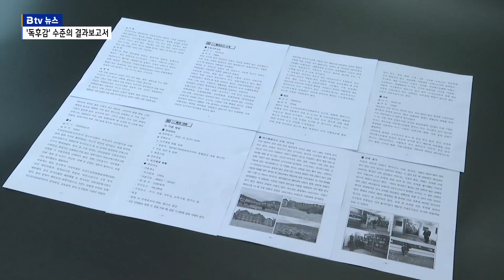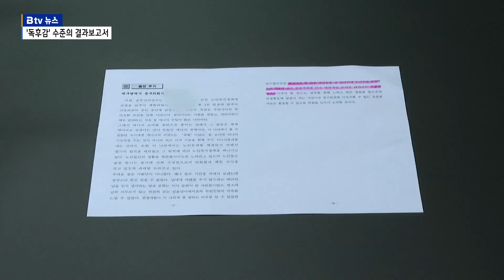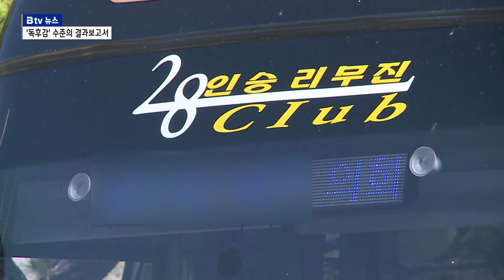[기획2] '독후감' 수준의 결과보고서…정책 접목 사례 없어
[기사 내용]

⏩ 정은주 앵커

지방의원들은 해마다 갖은 논란속에 해외연수를 다녀옵니다. 가기 전에는 많은 것을 배우고, 지역에 접목시킬 수 있는 정책을 발굴하겠다고 하지만 결과보고서를 보면 한숨만 나옵니다. B tv 뉴스가 살펴보고 있는 지방의원 해외연수 실태, 오늘은 두번째 순서로 부실하기 짝이 없게 작성된 결과보고서 문제를 짚어보겠습니다. 김민재기자가 보도합니다.

⏩ 리포트

코로나 19 사태가 벌어지기 직전인 지난 2019년 12월.

남구의원 4명은 예산 750만 원을 들여 4박 5일간의 일정으로 중국을 다녀왔습니다.

출장 이후 공개한 결과보고서입니다.

전체 32장 중 거의 대부분을 황산과 상해임시정부 등 견학을 위해 방문한 곳을 소개하고 있습니다.

정책에 접목할 수 있는 시사점이라고는 올바른 역사의식을 함양할 수 있는 애국 프로그램 마련, 나라사랑하는 마음으로 역사문화자원을 보전하고 계승하도록 노력하겠다는 것이 전부입니다.

지난 2019년 독일로 떠난 중구의회도 상황은 비슷합니다.

남구와 마찬가지로 결과보고서는 대부분이 지역을 소개하는 글입니다.

출장 후기라고는 벤치마킹 할 만한 사례들을 잘 정리해 중구를 매력적인 도시로 만들겠다는 말 뿐입니다.

거의 독후감 수준입니다.

뭘 보고 왔고, 어떻게 정책으로 접목시키겠다는 제안은 전혀 없습니다.

int) 정연주 / 전 대구남구의원 (구의원 당시 해외연수 거부)
"처음부터 주제가 없습니다. 장소를 정하고 나서 여기 뭐가 좋은 게 있나 하니까 여기 중국이니까 임시정부 한 번 가볼까, 도쿄 왔으니까 도쿄타워 한 번 가야지 이건 주제가 아니에요. 그냥 거기서 유명한 곳을 가는거죠. 처음부터 보고서가 제대로 나올 수 없는 이유가 주제가 정해져 있지 않기 때문에 자기가 뭘 연구해야 할지 뭘 봐야할지, 뭘 고민해서 와야 할지가 정해져 있지 않아서 입니다."

부실하기 짝이 없게 작성된 해외연수 결과보고서.

지방의회의 해외연수 무용론이 나올 수 밖에 없습니다.

int) 은재식 / 우리복지시민연합 사무처장
"해외연수가 근본적으로 필요하냐 안하냐 이 문제부터 판단해야 하는 시기가 왔다고 보여집니다. 지금까지 해외연수는 그야말로 예산낭비다 그리고 갔다 와서 벤치마킹해서 정책에 접목한 사례도 없습니다. 그렇다면 이 문제는 처음부터 다시 생각해야 합니다."

숱한 비판 여론에도 지방의회는 스스로 해외연수가 반드시 필요하다고 입을 모읍니다.

그래서 올해도 떠납니다.

"코로나19 이후 3년 만에 열린 하늘길에 대구시의회와 8개 구군 의회는 올해 앞다퉈 해외연수를 떠납니다. 해외연수에 드는 예산은 5억 원 규모입니다. B tv 뉴스 김민재입니다."

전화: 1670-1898